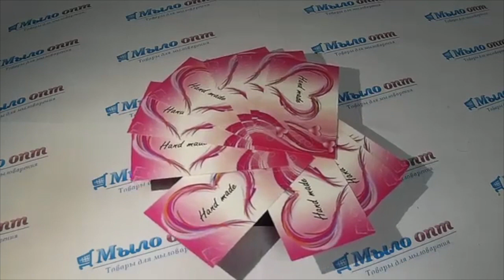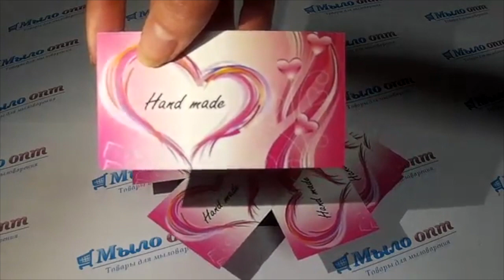DIY: Визитка Мастера//Залог успеха//Мыловарение//Hand-made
Видео обзор Набор визиток для Мыстера от Мыло-опт

Купить Визитка для мастера (набор 10 шт) - Сердечки Валентинки в розницу